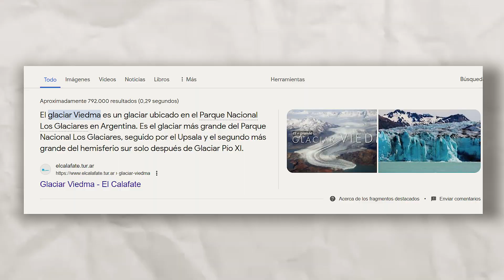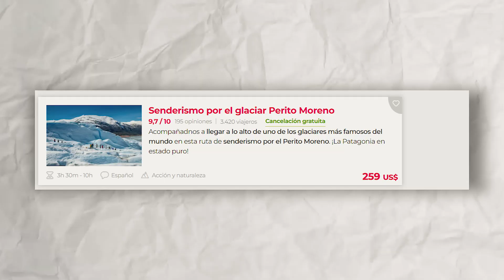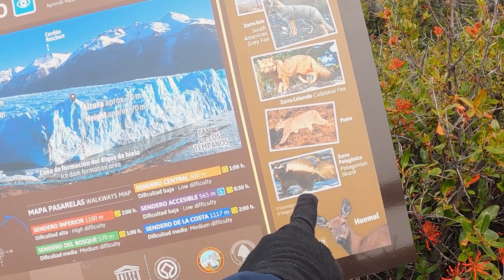¿Merece la pena visitar el GLACIAR PERITO MORENO?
🏔️🌊 ¡Bienvenidos a nuestro vlog de aventuras en el Glaciar Perito Moreno! En este emocionante viaje, te llevaremos a descubrir uno de los tesoros naturales más impresionantes de la Patagonia argentina. El Glaciar Perito Moreno, ubicado en el Parque Nacional Los Glaciares, es una maravilla de la naturaleza que deslumbra a visitantes de todo el mundo con su belleza imponente y su magnífico espectáculo de hielo y agua.

A medida que nos adentramos en este viaje de exploración, nos encontramos con un paisaje que parece sacado de un sueño. Las montañas de hielo se alzan majestuosas frente a nosotros, reflejando la luz del sol y creando una atmósfera mágica. A lo largo de las pasarelas, cada paso nos revela una nueva perspectiva de esta maravilla natural, desde donde podemos apreciar el poderoso avance del glaciar y escuchar el crujir del hielo mientras se mueve lentamente.

Desde la pasarela Amarilla hasta la pasarela Azul, cada tramo del recorrido nos sumerge en un mundo de belleza indescriptible. En la pasarela Amarilla, nos acercamos al glaciar, sintiendo la frescura del aire y escuchando el sonido del agua que se filtra entre los bloques de hielo. Aquí, podemos observar de cerca la textura y los colores únicos del glaciar, así como la vida silvestre que lo rodea, desde aves hasta pequeños mamíferos que han encontrado su hogar en este entorno helado.

Continuando nuestro camino hacia la pasarela Verde, ascendemos a una altura media que nos permite contemplar una vista panorámica del glaciar y el paisaje circundante. Desde aquí, la inmensidad del glaciar se hace aún más evidente, y podemos apreciar la vastedad de su extensión y la profundidad de sus grietas y crestas de hielo. Es un espectáculo que nos deja sin aliento y nos recuerda la magnificencia y la fragilidad de nuestro planeta.

Finalmente, llegamos a la pasarela Azul, la más alta y alejada del glaciar. Desde este punto privilegiado, tenemos una vista espectacular del glaciar en su totalidad, así como del Lago Argentino que se extiende a sus pies. Es un momento de asombro y reflexión, donde nos damos cuenta de la importancia de proteger y preservar lugares como este para las generaciones futuras.

En resumen, nuestro vlog de aventuras en el Glaciar Perito Moreno es un viaje inolvidable lleno de emoción, asombro y descubrimientos. Te invitamos a unirte a nosotros en esta exploración única de una de las maravillas naturales más impresionantes del mundo. ¡No te lo pierdas!